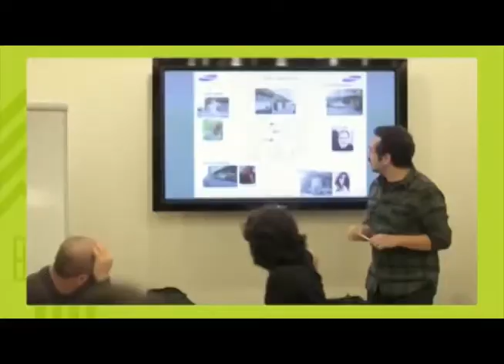Academia de Padres 2018 E26 B02